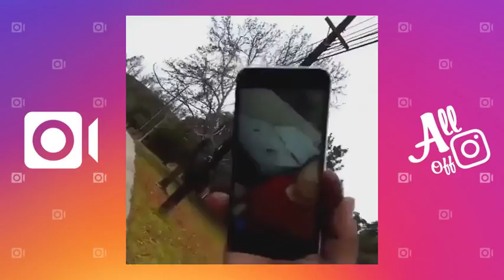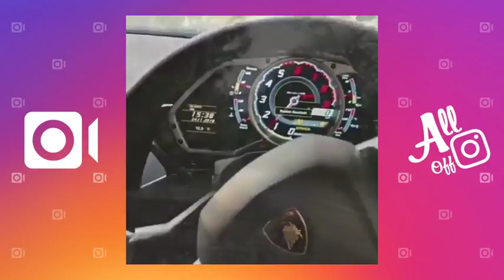TOP AUTOMOTIVE VIDEOS OF INSTAGRAM COMPILATION | February 2017 (VOL. 11)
If you enjoyed this video, please appreciate the authors by following their Instagram accounts: @blacklistgang

Watch, rate, share and comment my Instagram Compilation videos!

Once I have received your message and determined you are the proper owner of this content I will have it removed!